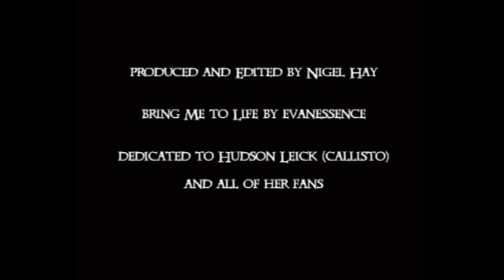Callisto-Bring me To Life.avi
Video I did for the Hudson Leick Fan Page.